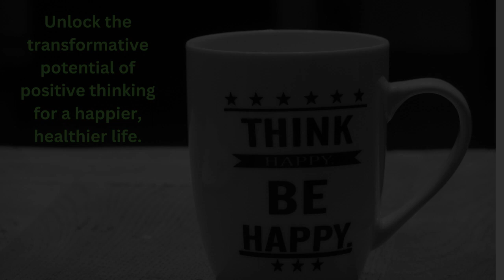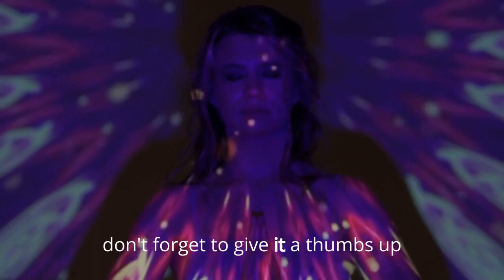Boost Your Health With The Power Of Positive Thinking: Top Tips For Start-ups!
Discover the incredible impact of positive thinking on your overall health and well-being. Dive into practical strategies to cultivate a positive mindset, boost your mood, and enhance your physical health. Join us on a journey to unlock the transformative potential of positive thinking for a happier, healthier life.